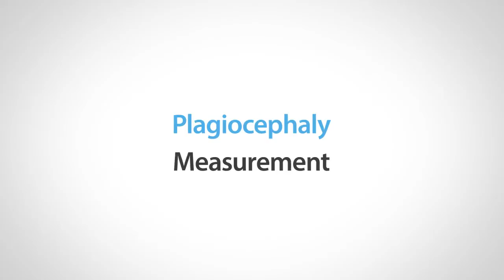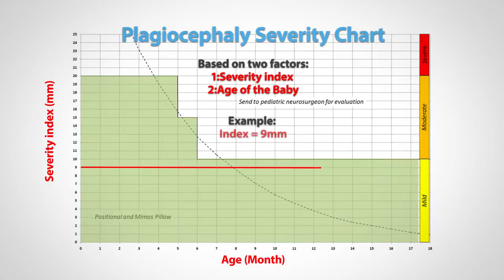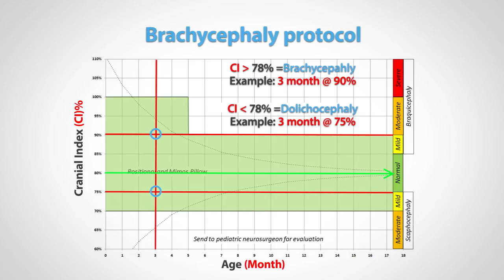Using our Craniometer to Measure and Monitor Flat Head Syndrome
Our craniometer allows you to accurately assess the severity, and monitor the progress, of Plagiocephaly or Brachycephaly affecting your baby's head
Positional Plagiocephaly
Guidelines for diagnosis, prevention, treatment, and monitoring